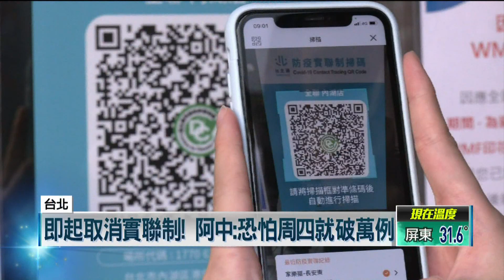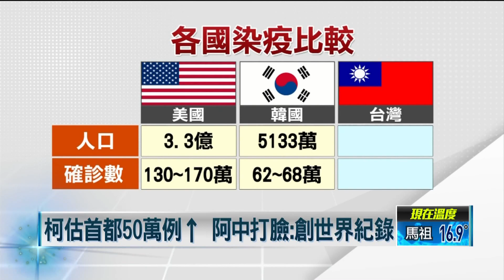確診數飆升！ 柯文哲估「單日增50萬例」惹議 陳時中：讓人不安心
中央宣布全國取消實聯制，但看看本土確診數還在增加，尤其陳時中部長還預告，28日肯定單日破萬，但面對台北市市長柯文哲預估北市5月中單日破50萬，甚至將軟性封城，阿中部長以各國染疫數做比較，推估台灣最高僅30萬，盼外界理性看待。